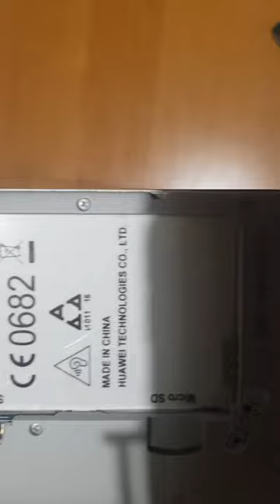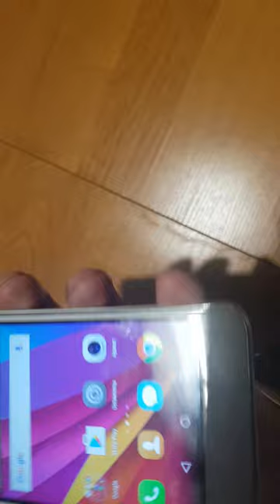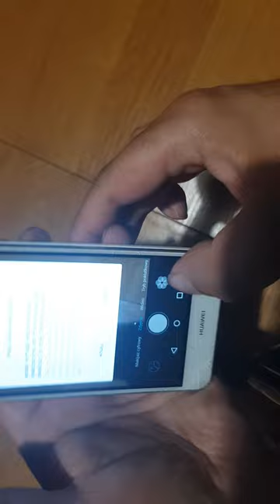HUAWEI Y5 II 8/1 GB